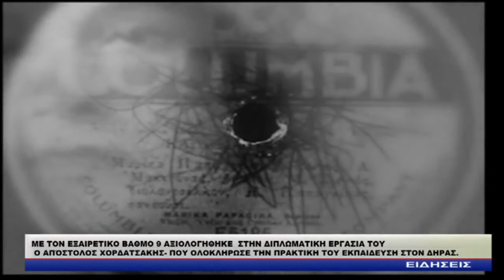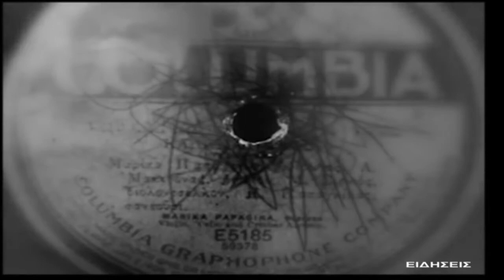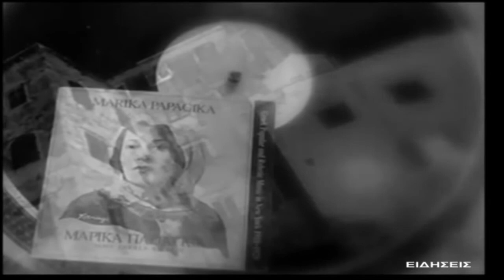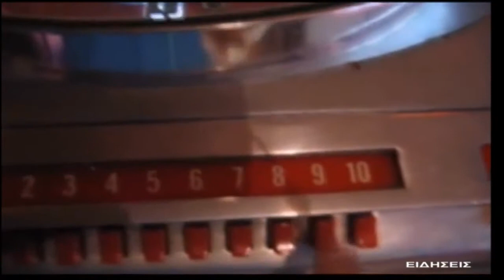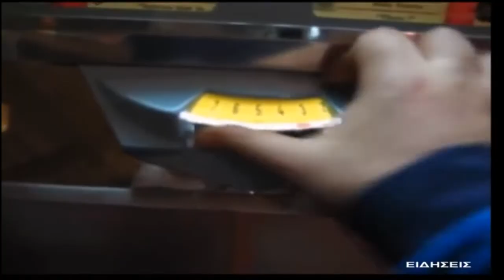ΔΕΛΤΙΟ ΕΙΔΗΣΕΩΝ ΔΗΡΑΣ 12 10 2017